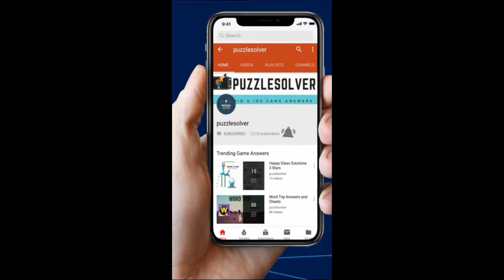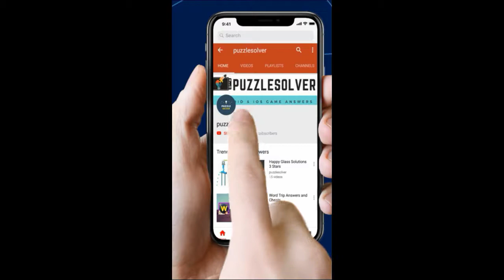Words story Answers Day 1261 1280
Here are the Words Story Day 1261 to 1280 Answers.